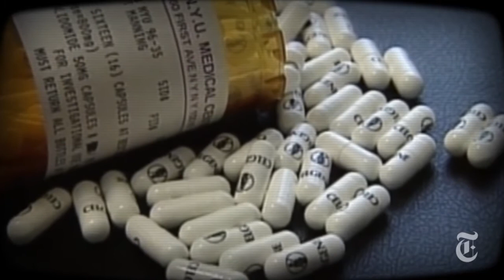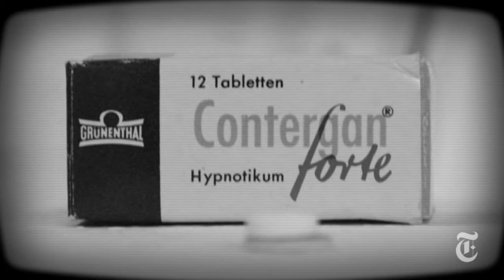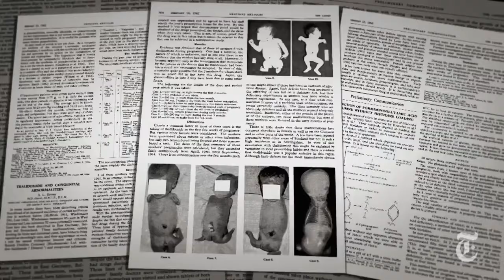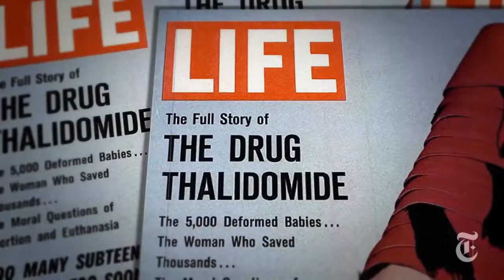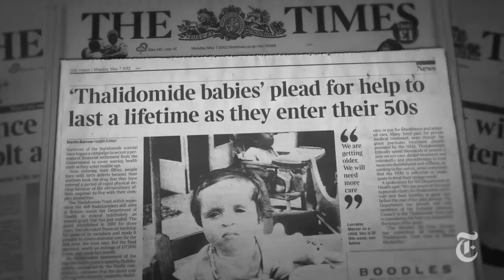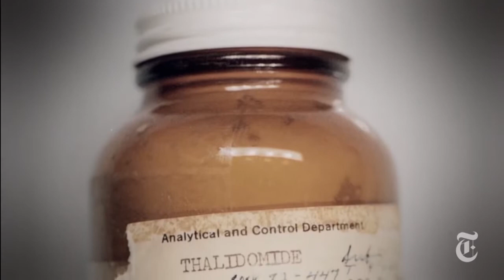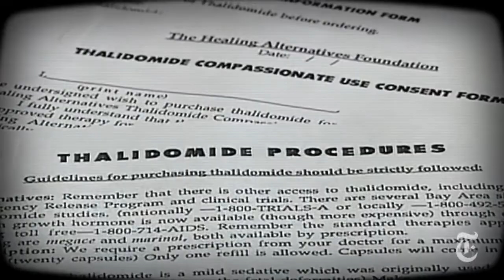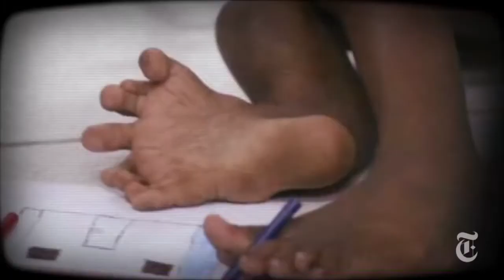Thalidomide Tragedy : Pharmamates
Thalidomide, sold under the brand name Immunoprin, among others, is an immunomodulatory drug and the prototype of the thalidomide class of drugs. Today, thalidomide is used mainly as a treatment of certain cancers (multiple myeloma) and of a complication of leprosy.

Thalidomide was first marketed in 1957 in West Germany under the trade-name Contergan. The German drug company Chemie Grünenthal developed and sold the drug. Primarily prescribed as a sedative or hypnotic, thalidomide also claimed to cure "anxiety, insomnia, gastritis, and tension". Afterwards, it was used against nausea and to alleviate morning sickness in pregnant women. Thalidomide became an over-the-counter drug in West Germany on October 1, 1957. Shortly after the drug was sold in West Germany, between 5,000 and 7,000 infants were born with phocomelia (malformation of the limbs). Only 40% of these children survived. Throughout the world, about 10,000 cases were reported of infants with phocomelia due to thalidomide; only 50% of the 10,000 survived. Those subjected to thalidomide while in the womb experienced limb deficiencies in a way that the long limbs either were not developed or presented themselves as stumps. Other effects included deformed eyes and hearts, deformed alimentary and urinary tracts, blindness and deafness. The negative effects of thalidomide led to the development of more structured drug regulations and control over drug use and development.